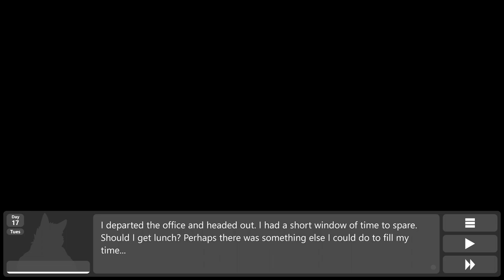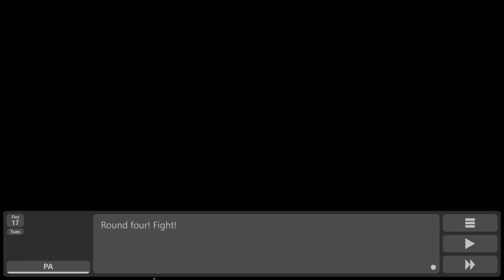Diego versus Jay!- Sileo #29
Check below for my Green Man Gaming link!

Finally, Jay and Diego step into the ring! Though he might be overly flirtatious, Jay certainly proves to be a fierce opponent! Will Diego be able to best this icey dragon?

Sileo is a fury visual novel on itchio!

Using the link below and buying games from them will give me a percentage of that purchase, which means more food and niceties for me in the long run!